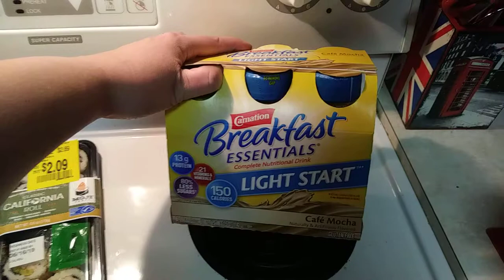Small Walmart Haul - Clearance and New Items